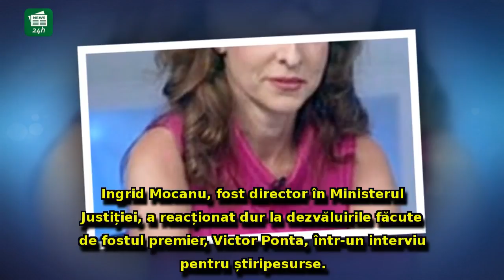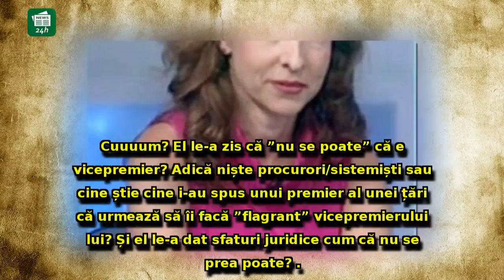Ingrid Mocanu îl face zob pe Victor Ponta după interviul exploziv de la STIRIPESURSE.RO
Ingrid Mocanu îl face zob pe Victor Ponta după interviul exploziv de la STIRIPESURSE.RO: 'Oare câte mizerii mai putem afla'